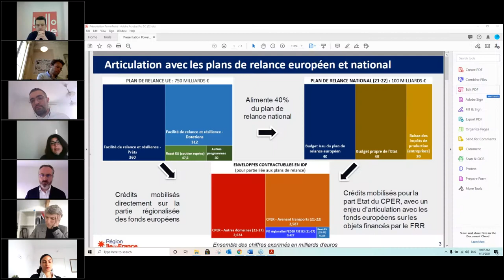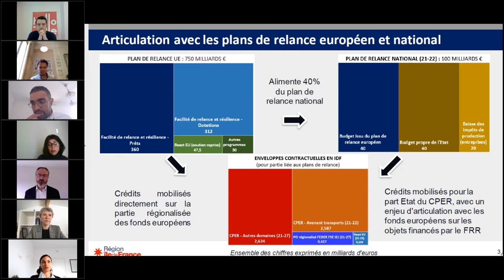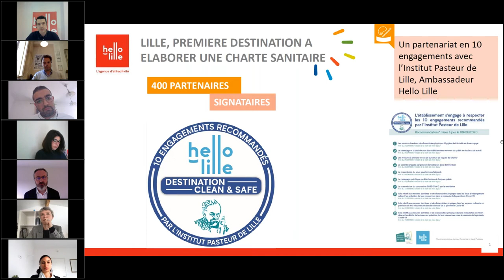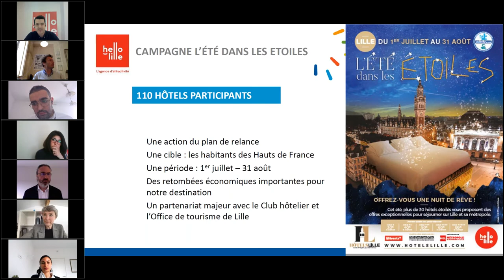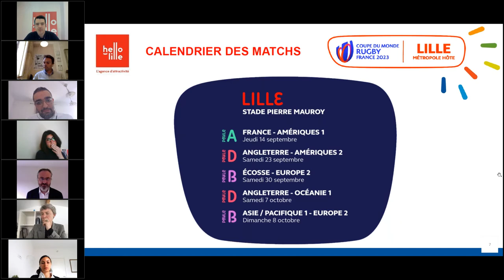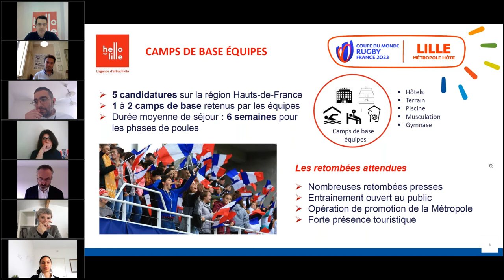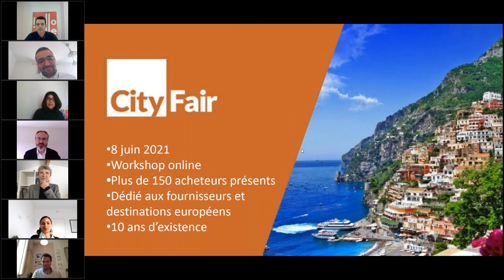Tourisme en France les clés d'une reprise durable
Quelles sont les clés pour une reprise réussie du tourisme en France: à court terme; tout en continuant d’atténuer et gérer la crise de la COVID-19, et pour les années à venir?

Le tourisme doit être un des moteurs d’une reprise économique durable ; il aura pour cela besoin d’une collaboration Public-Privé efficace afin que la rhétorique se traduise par des actions concrètes.
Nous serons rejoints par des experts en stratégie de destinations avec des perspectives européennes, régionales et locales, ainsi qu’un nouveau réseau domestique promouvant la diversité de l’offre touristique française.
Rejoignez-nous pour une discussion dynamique sur ce à quoi le succès pourrait ressembler dans l’écosystème touristique.

Ce wébinaire se déroule dans le cadre de City Fair 2021

Intervenants:

Mme Corinne Menegaux, Directrice Générale Office du Tourisme et des Congres de Paris
Mme Françoise Guaspare, Chargée des politiques européennes and NECSTouR Executive Committee, Région Ile de France
M. Francois Navarro, Directeur Général, Agence d’attractivité Hello Lille
M. Pierre-Jean Romatet, Président, GREAT France